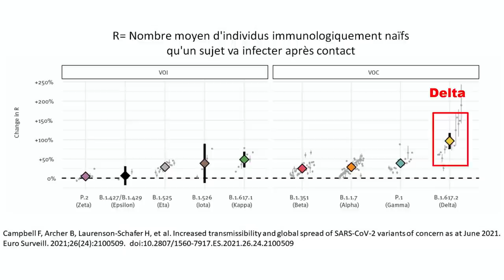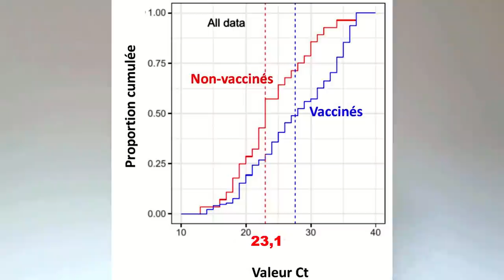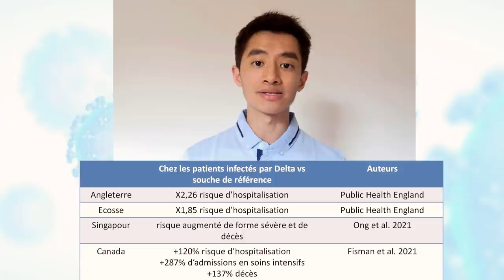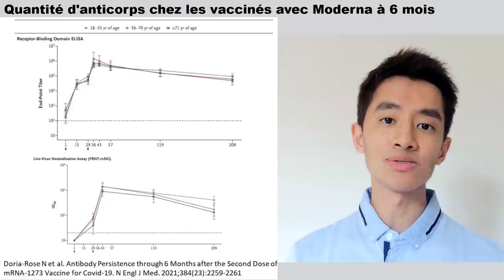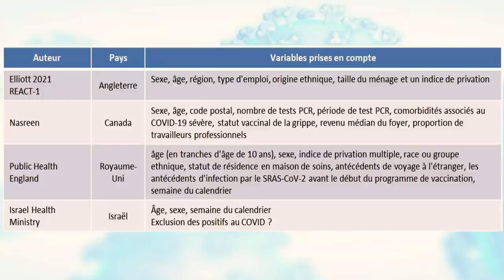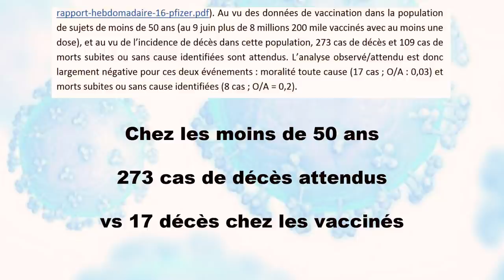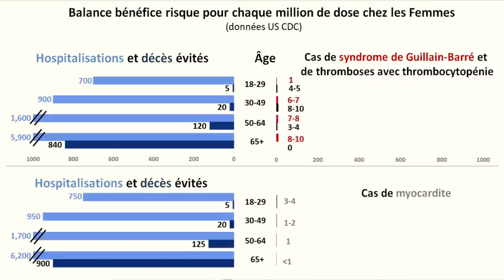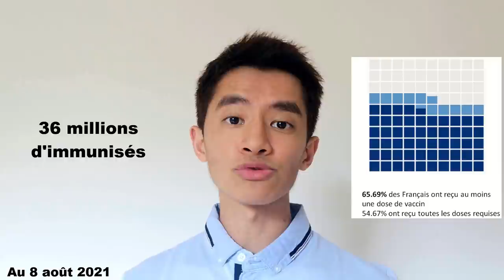Variant Delta et Vaccins COVID-19 : efficacité, effets indésirables & COVID long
Coquille à 0min38, le R=12 est pour les oreillons (et pas le SARS-CoV-2)

00:00 Propagation et transmissibilité de Delta
00:58 Charge virale
03:08 Études sur la transmission
04:43 Efficacité des vaccins contre l’infection par Delta
05:42 Différence entre Israël et le Royaume-Uni pour l’efficacité
06:15 Durée de l’immunité vaccinale
08:02 Effets indésirables et pharmacovigilance
11:33 COVID-19 long chez les jeunes
13:18 Vaccination hétérologue